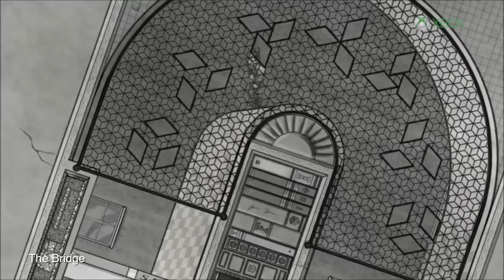Inside Xbox ep34: Just Cause 3, Rainbow Six Siege e dicas do que jogar nas férias!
No último episódio de 2015 falamos de Just Cause 3 e Rainbow Six Siege, principais lançamentos de Dezembro. Além disso, fizemos um compilado dos maiores jogos do ano e falamos sobre os nossos jogos preferidos.

Feliz Natal e Feliz Ano Novo! Nos vemos em 2016!